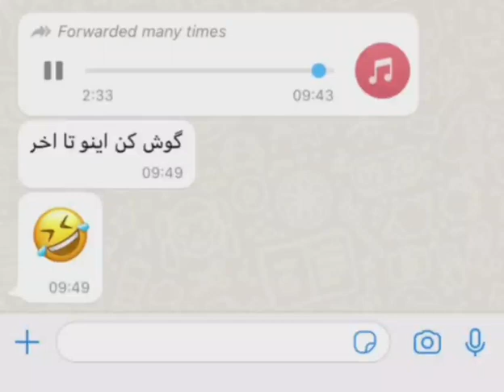بفرست برا هرچی ساقیه😂😂😂